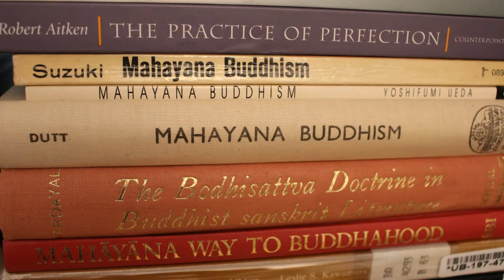Deep Benevolence (Pt. 3, Shinran's words from the KGSS)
A brief commentary on selected words of Shinran Shonin from his Kyo Gyo Shin Sho, referencing text and notes from the Ryukoku Translation Series version. Namu Amida Butsu.